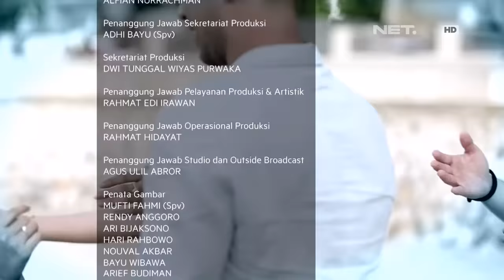Melamar Episode 37 - Part 3/3 - Ini Reaksi Anie Dilamar Wayan